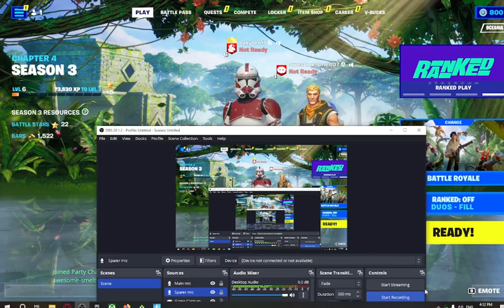New fortnite season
@CFW66 link to sub